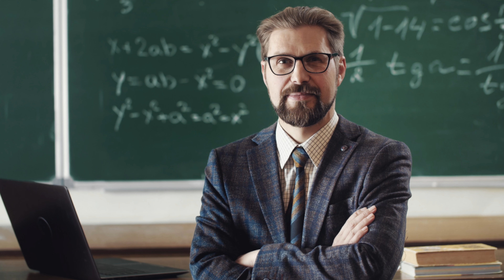I Forgot the Entire Song....